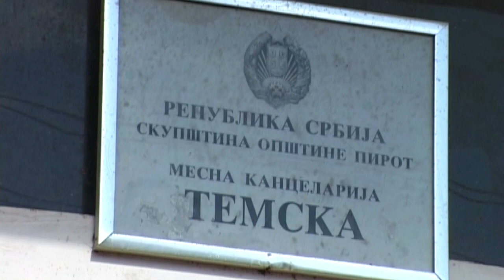FESTIVAL "BISTRE REKE" U TEMSKOJ DO NEDELJE